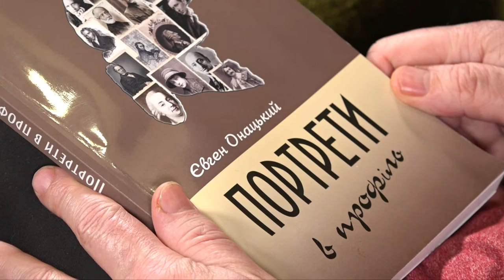Євген Онацький «Портрети в профіль» | Моя книга №10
Особливо цікава серія нарисів про видатних діячів України та Європи від Євгена Онацького. Рекомендуємо. Серед героїв книги – Ніколо Паганіні, Вольфган Гете, Оскар Вайлд, Джакомо Казанова, Олена Теліга, Євген Коновалець, Іван Франко, Тарас Шевченко та ін.